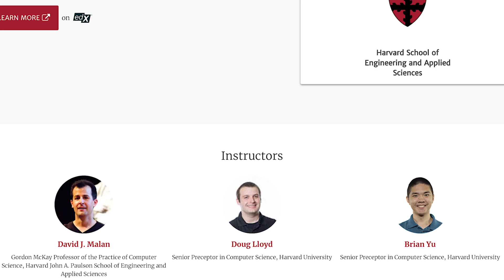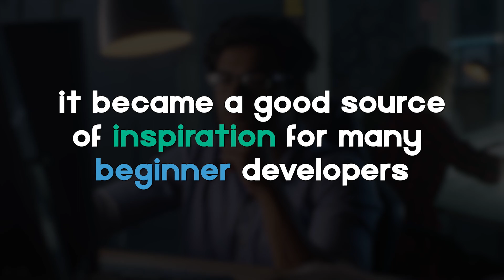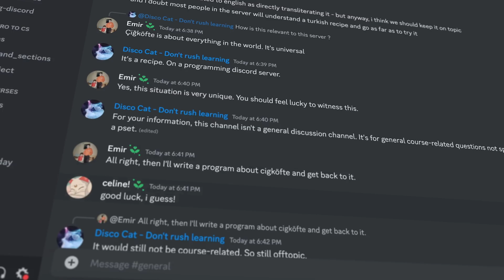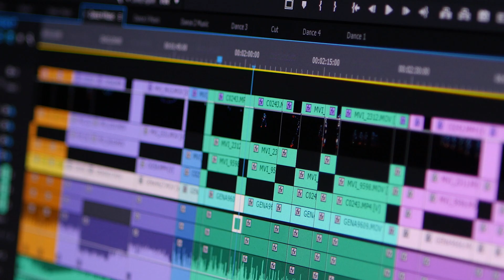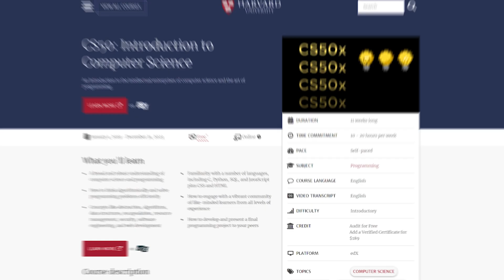CS50 REVIEW In 2025 - Still the best Computer Science Course to Learn? (Harvard, edX)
CS50 Review in 2025 - Introduction to Computer Science. In this video, I'm talking about the most popular Course from Harvard (edX) CS50 series, offering my insights and opinion about this course.